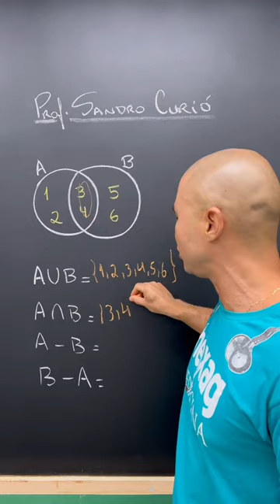93% ERRAM UMA 🤯